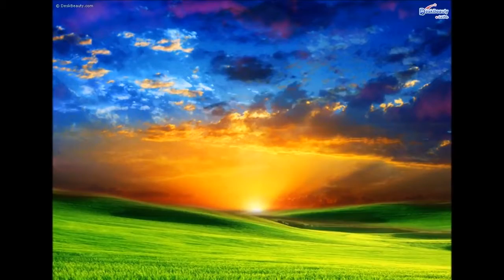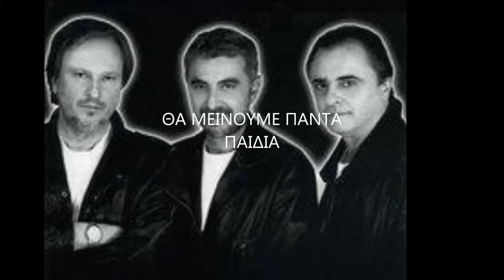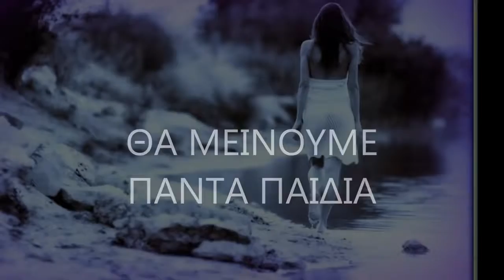ΟΥΙΛΛΙΑΜΣ/ΠΟΛΥΧΡΟΝΙΑΔΗΣ/ΤΖΟΡΝΤΑΝΕΛΙ-ΘΑ ΜΕΙΝΟΥΜΕ ΠΑΝΤΑ ΠΑΙΔΙΑ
1.ΣΑΝ ΕΝΑ ΟΝΕΙΡΟ 3.34 2.ΟΝΕΙΡΟ ΓΚΡΙΖΟ 1.37 3.ΤΟ ΔΙΚΟ ΜΟΥ ΤΡΑΓΟΥΔΙ 1.48 4.ΑΝΘΡΩΠΕ ΑΓΑΠΑ 1.55 5.ΑΝ ΞΑΝΑΚΑΤΕΒΕΙΣ ΧΡΙΣΤΕ.

9.NO REPLAY 0.22 10.YOU CAN DRIVE MY CAR 0.28 11.DO YOU WANT TO KNOW A SECRET 0.25 12.WE CAN WORK IT OUT 0.14 13.I SHOULD HAVE .

23.ONLY YOU 1.47 24.ΕΙΣΑΙ ΑΥΤΗ ΠΟΥ ΑΓΑΠΩ 1.00 25.IM NOT IN LOVE 2.00 26.IO CKE NON VIVO SENZA TE 2.01 27.IL MONDO 2.38 28.ONE NIGHT 1.47 .

34.ΣΙΓΑ ΣΙΓΑ 1.46 35.ΑΝΑΜΝΗΣΗ 1.39 36.Η ΙΣΤΟΡΙΑ 1.05 37.ΣΥΓΝΩΜΗ 1.10 38.ΕΣΕΝΑ ΠΟΥ ΣΕ ΞΕΡΩ ΤΟΣΟ ΛΙΓΟ 2.00 39.ΤΡΕΛΟΚΟΡΙΤΣΟ/SIMON.